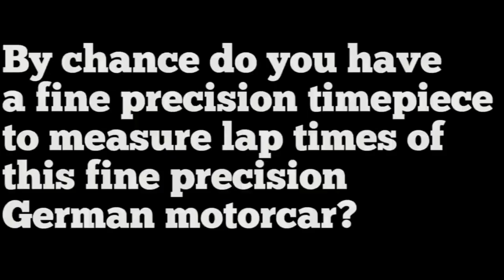Time Attack, Bro! For 10 Minutes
Give the man a sub himself